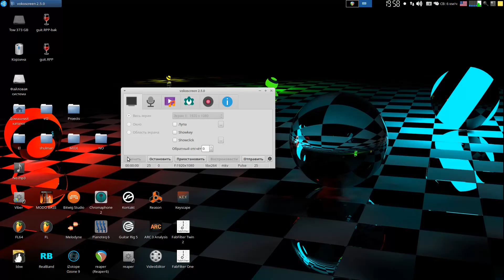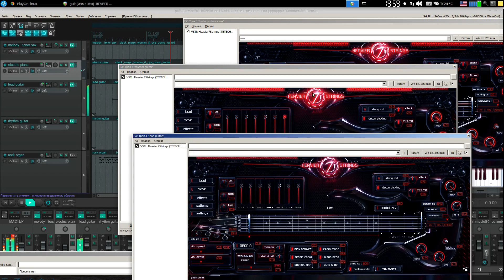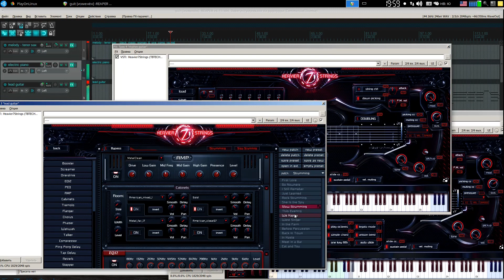Three-Body Tech - Heavier7Strings 1.5.4 .Cockos REAPER 6.11 in Ubuntu Studio 20.04.